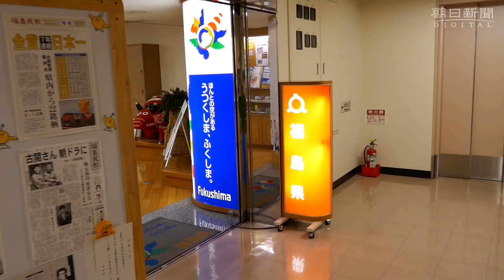ここはカオスか 角二つ曲がると迷子になる大阪駅前第１ビル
大阪駅前第１ビル。地下２階を歩くと、立ち飲み、串カツ、中華料理などの飲食店がずらり。加えて、ＤＶＤショップ、エステ、チケットショップなども混ざる。
　地下の通路は狭くて、ごちゃごちゃしている。角を２回曲がると、自分がどこにいるのか分からなくなる。まるで迷路だ。
　第１ビルは１９６９年に西半分、翌年に東半分が開業した「全館開業」から来年で５０歳を迎える。館内は、昭和の香りが色濃く残る。喫茶店としても利用できる地下１階のバー「キングオブキングス」は開業時からの老舗。壁一面のステンドグラス、丸みを帯びた椅子など店内の光景は、変わっていない。１階の総合案内板には約４００のテナントが一枚一枚、黒い板に書かれている。中には手書きのものもある。